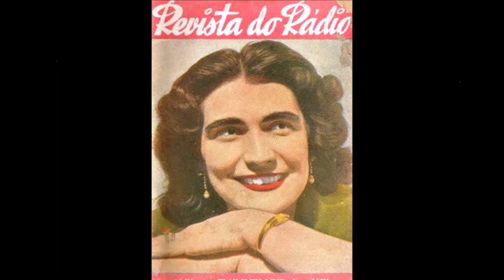Hebe Camargo - QUEM FOI QUE DISSE - Gabriel de Aguiar - Valladares do Lago - Odeon 13.029-B - 1950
Hebe Camargo - QUEM FOI QUE DISSE - Gabriel de Aguiar - Valladares do Lago.
Disco Odeon 13.029-B.
Agradecimento ao meu irmão Murillo Hortencio Filho, pela lembrança.